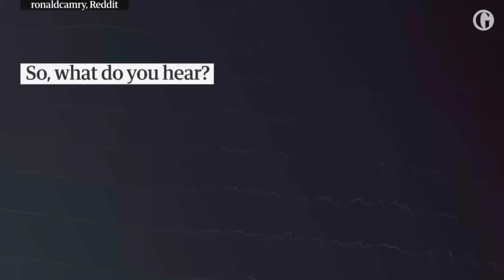Yanny or laurel ? Why different people hear different audio Explained in Hindi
what did you hear yanny or laurel ?
actually you would not even knew these words 3days ago but now you hear them differently. how is that happening that some people hear yaany and some laurel to the same audio clip of yanny or laurel original by buzzfeed.